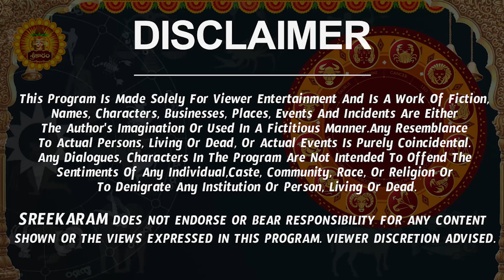Vruschika Rasi Phalalu 2023 Telugu | Ravi Transit December 2023 | Scorpio Horoscope 2023 | Sreekaram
Watch Vruschika Rashi Weekly Horoscope | Vruschika Rasi December 2023 Telugu | Vruschika Rasi December Month 2023 | December Month Vruschika Rasi 2023

Here is Vruschika Rashi December 2023 Telugu | December 2023 Vruschika Rashi Phalalu

  vruschika rasi phalalu december 2023, vruschika rasi 2023 telugu, scorpio horoscope 2023,  vruschika rashi phalalu december 2023, december 2023 rasi phalalu,  vruschika rasi december 2023 telugu